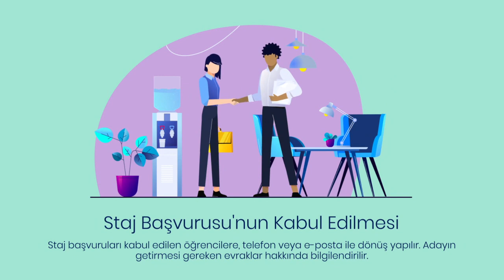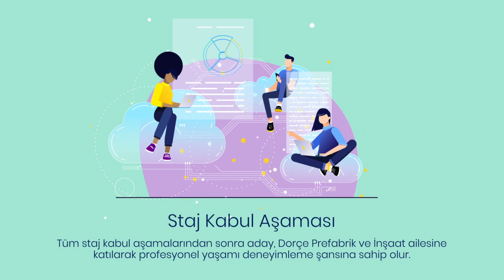7 Adımda Dorçe Prefabrik ve İnşaat, Stajyer Başvuru Süreci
Dorçe Prefabrik, "Staj Programı"na Katılmak İster misin?

Sektörün öncü şirketinde, deneyimli kadrosuyla profesyonel hayatı deneyimlemek için doğru zaman bugün olabilir. Dorçe "Staj Programı” ile eğitim hayatında öğrendiklerini pratiğe yansıtma şansına sahip olurken, bir adım öne geçebilirsin. Yapman gereken tek şey '' '' sayfamızı ziyaret etmek ve "Staj Programı"na başvurmak.

Deneyimli kadro, güçlü ekip ve mutlu bir çalışma ortamını deneyimlemen için aramıza katılmanı bekliyoruz!
Apply to our internship program and get a chance to work side by side with accomplished industry professionals and gain experience in a real working environment.

We help you put your knowledge into practice, develop leadership skills and give you a competitive advantage to pursue a full-time position in Dorce Prefabricated.

Apply and get a chance to find your place in the Dorce team.